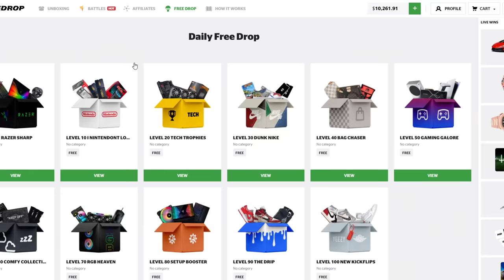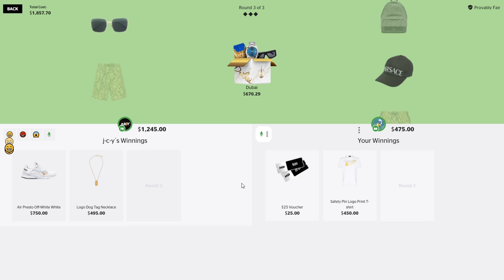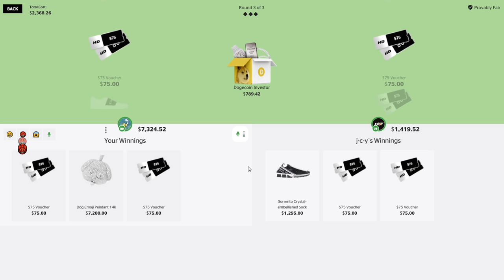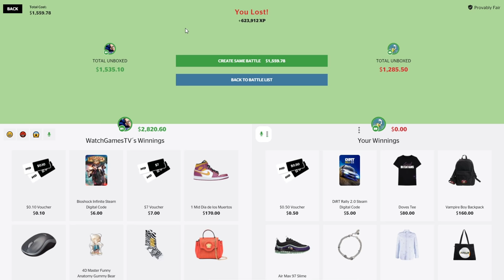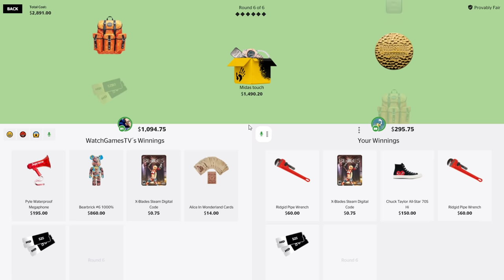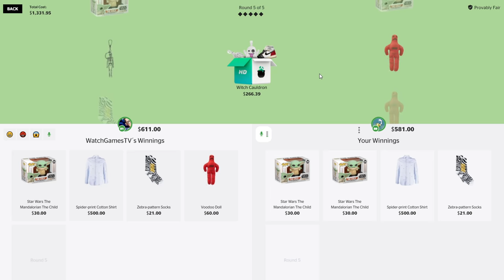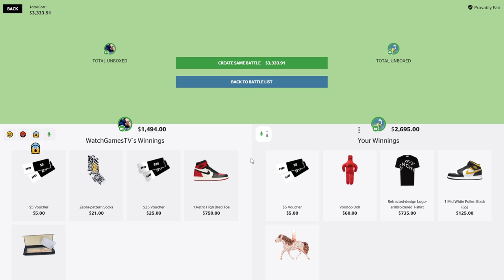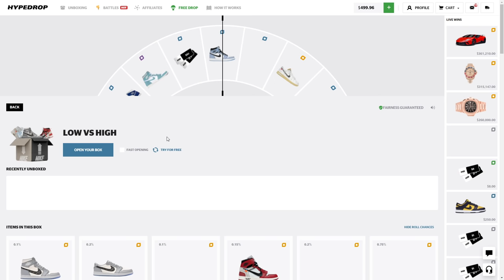I TOOK ALL OF THESE YOUTUBERS MONEY!!